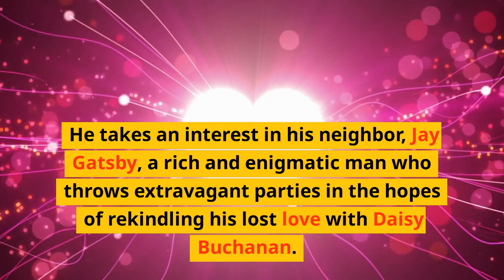"The Great Gatsby": Critiquing the American Dream and Excess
"The Great Gatsby" is a novel that takes place in the Roaring Twenties, a period marked by exuberance and dissipation in the United States. Nick Carraway, a young man who moves to New York, is the book's narrator. He takes an interest in his neighbor, Jay Gatsby, a rich and enigmatic man who throws extravagant parties in the hopes of rekindling his lost love with Daisy Buchanan. As Nick becomes more involved in Gatsby's life, he uncovers the secrets of Gatsby's past and his infatuation with Daisy. Through Nick's perspective, we witness the corruption and moral degradation of the era, as well as the tragic consequences of uncontrolled ambition and love. The novel presents a scathing critique of the American Dream and the excess and superficiality of the time. Additionally, if you would like to explore the themes presented in this novel, you may also enjoy reading other works of literature from the same period, such as "The Sun Also Rises" by Ernest Hemingway or "The Waste Land" by T.S. Eliot. These works capture the essence of the era and can offer insights into the societal issues and cultural changes that shaped the Roaring Twenties.